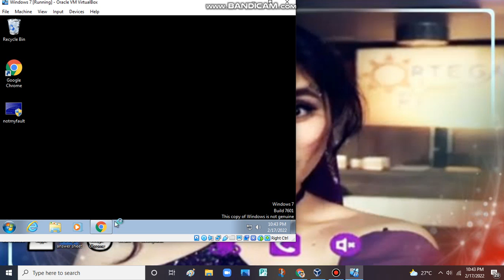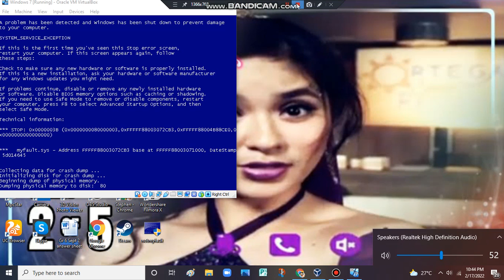Happy life has BSOD VM (Windows 7)